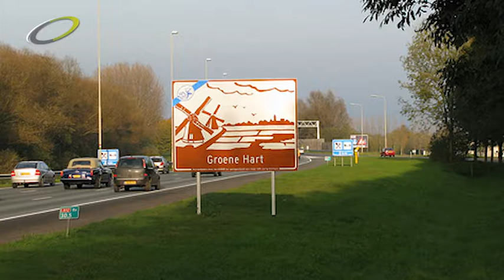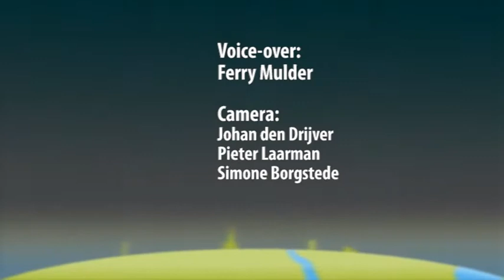Nieuwsronde - 19 oktober 2012